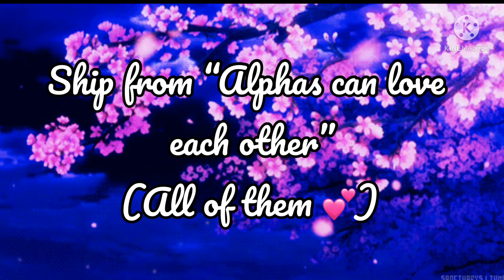“I’m sexy and I know it”|Meme|ACLEO|【gacha club】| Read the description!!!!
So all the comments are being deleted and I don’t know why 😥😓 I’m trying the second time posting this video. If YouTube deleted your comments again I’m really sorry 😭 please just enjoy the video and if you like leave a like 😔🥺❤️

If YouTube doesn’t let me post episode 10 this Saturday don’t worry guys, I’ll create a second channel and you can go watch there the video ^^ 💕💕😊

Thank you so much for understanding!

✨Credits✨

= The characters are from Alphas can love each other by me, and inspired by Itsyki Mori!
= Please don’t report me bc I got inspired or other stupid reason 😒
= the musing name is: LMFAO - I’m sexy and I know it(Official video)
= This is a meme that some ppl do- ;-; not mine Idea